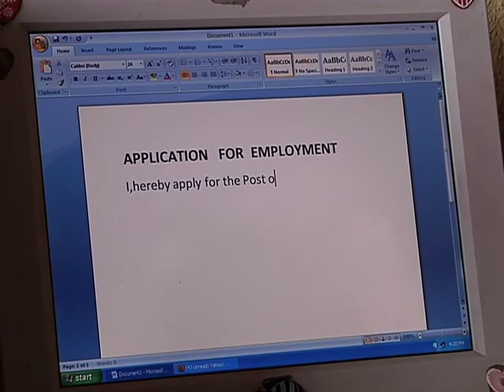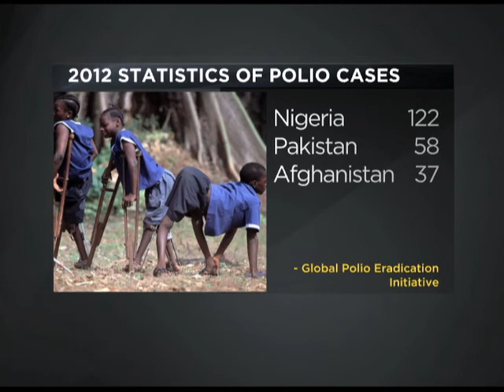POLIO ERADICATION IN AFRICA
Nigeria remains the only country in Africa with Polio cases despite several interventions to eradicate the disease.
At the recent Global Vaccine Summit in Abu Dhabi billions of dollars was pledged to rid the world of all kinds of Polio by 2018